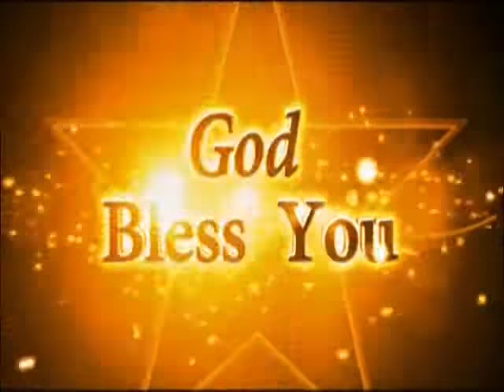Why should we preach the Bible? Pastor Aniyan Samuel | Zion Ke Safar | Shubhsandeshtv